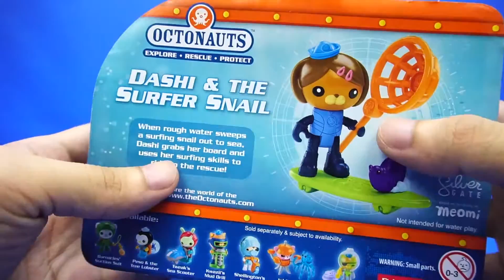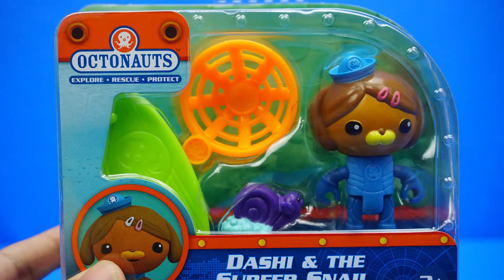海底小纵队 达西西的滑板 迪士尼 玩具 海底总动员 海底探险队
大家好，今天为大家带来的是海底小纵队的新玩具，希望你们喜欢哦！